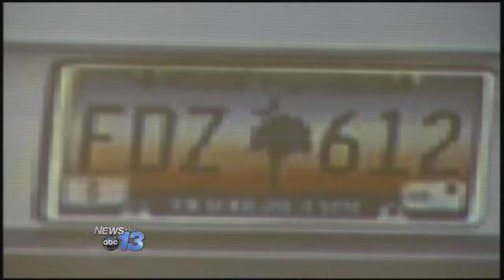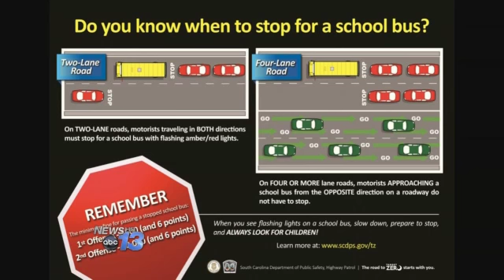School Bus Cameras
A new law in South Carolina will make it easier to catch and punish drivers who pass stopped school buses.

The law enables law enforcement to use video captured from cameras on school buses to issue citations and as evidence in court. It does not provide funding for the cameras, but Sen. Thomas Alexander says the first step was to authorize the use of video."Until the law was on the books, it really was irrelevant about the funding of the cameras, because it could not be used in any capacity for enforcement," said Alexander.

"So to me this was the first big step."Some school districts said they'd have to fit their buses with cameras in phases due to the cost."Standard bus, to start outfitting it, probably about $1,500 to $3,000," said David Weissman, Director of Transportation in Lexington/Richland School District 5. "And that just depends on the number of bells